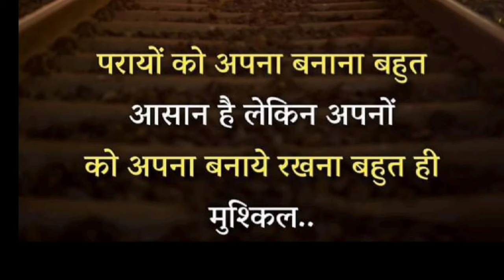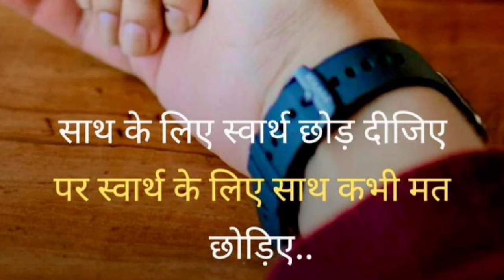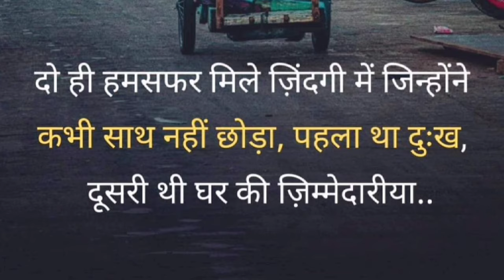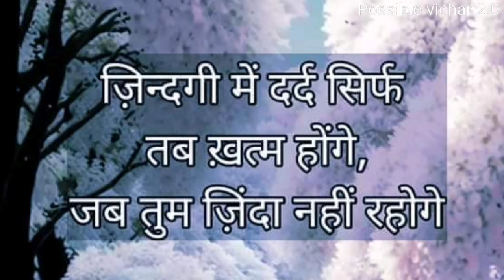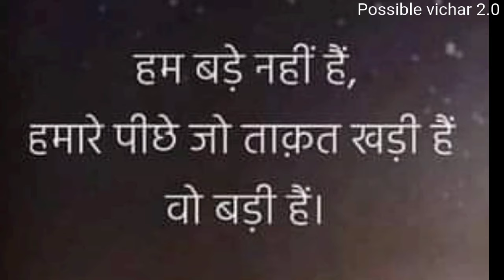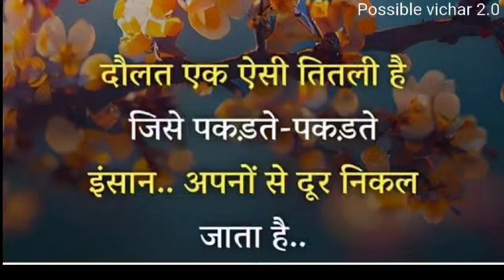anmol vichar,nirankari vichar 2024,anmol vachan,nirankari vichar today 2024